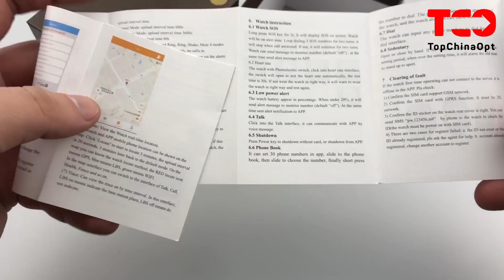Обзор GPS часов для взрослых. Модель T58s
Читать описание ⬇

На розничных рынках России, Казахстана, Украины и Беларуси наблюдается рост спроса на GPS треккеры – GPS часы для детей, подростков и взрослых. Для предпринимателей, занимающихся торговлей этим трендовым товаром, компания TopChinaOpt подберет наиболее выгодные варианты на фабриках в Китае и доставит продукцию в город заказчика.

Специально для пользователей старшей возрастной категории была разработана модель GPS часов T58s. Аксессуар оснащён функцией подсчёта пульса, что является важным дополнением для людей преклонного возраста. С помощью этого универсального устройства можно звонить и принимать входящие вызовы, общаться с помощью сообщений. В модели присутствует шагомер, напоминание о длительном времени, проведённом в сидячем положении.

Информация о нахождении обладателя этого полезного аксессуара будет передаваться на подключенный к часам телефон родственника, что обезопасит пользователя и позволит ему легко связаться с близкими. Для людей с проблемами зрительного аппарата и слухом разработчики предусмотрели увеличенные изображения, которые выводятся на экран, и достаточную громкость.
Часы отличаются сдержанным дизайном. Ремешок изготавливается из кожзама, внешне схожего с натуральной кожей. На боковые части корпуса нанесено покрытие Soft touch.